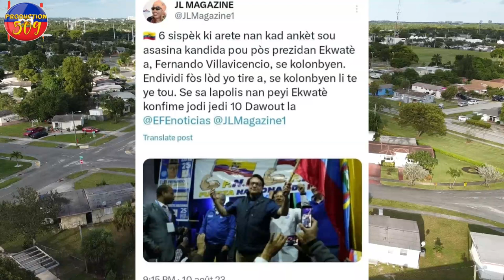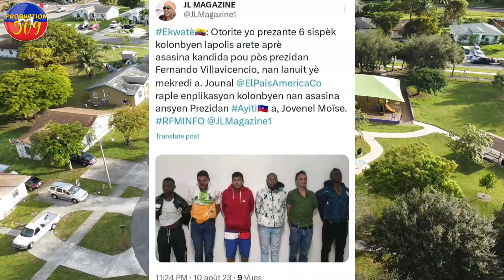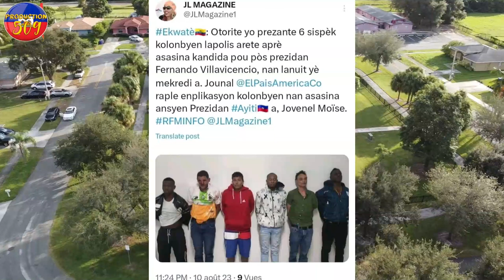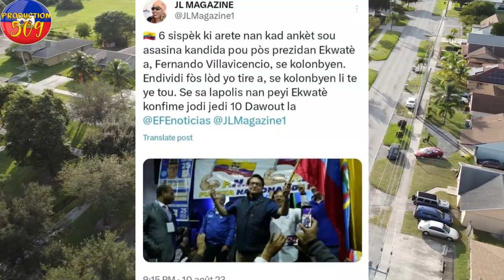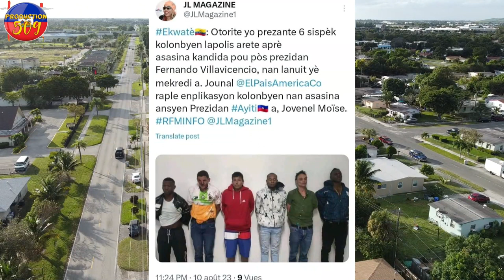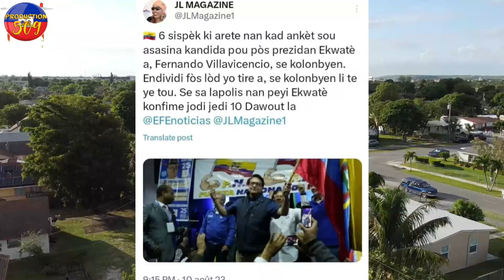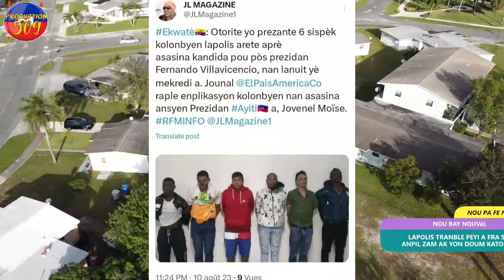LAPOLIS Resi tranble peyi a fra sa yon sezi plizye zam ak yon doum katouch b4ndi tonbe kou lapli nan